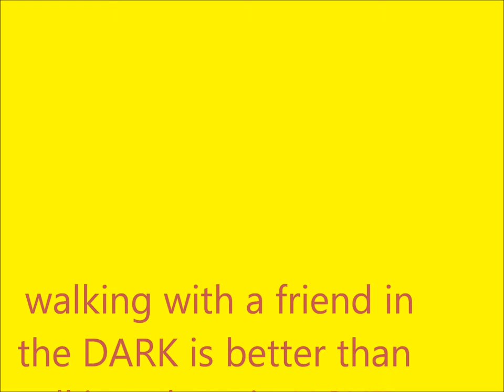maria - maria watt album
ummmmhh